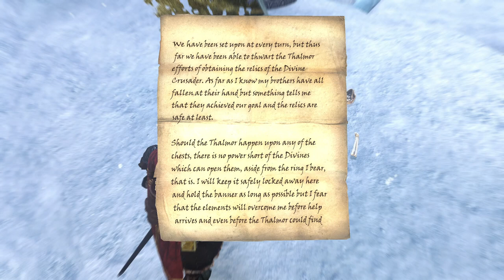Skyrim - Wabbajack+Lost Legacy: The Ring Of Pure Mixtures Ep.37